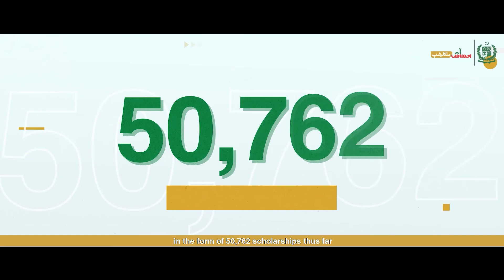Ehsaas Undergraduate Scholarship Program - Stories from the Field